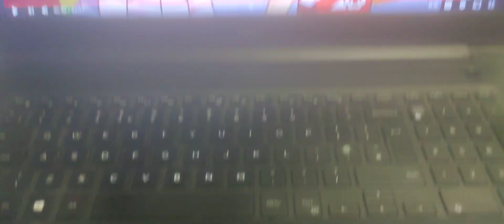28 November 2023